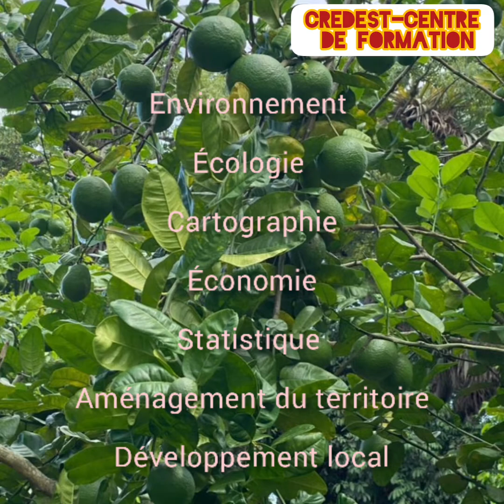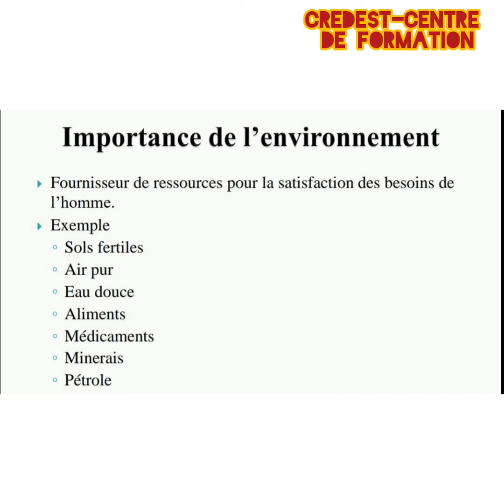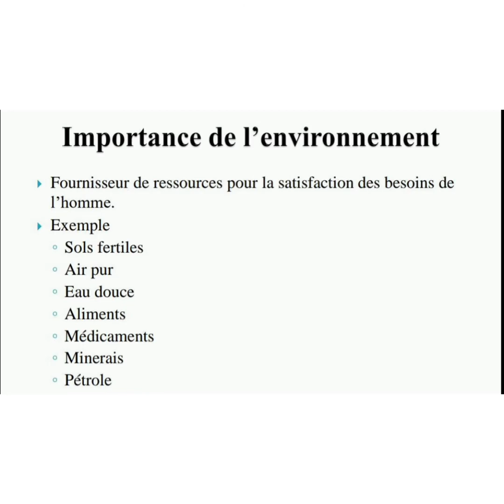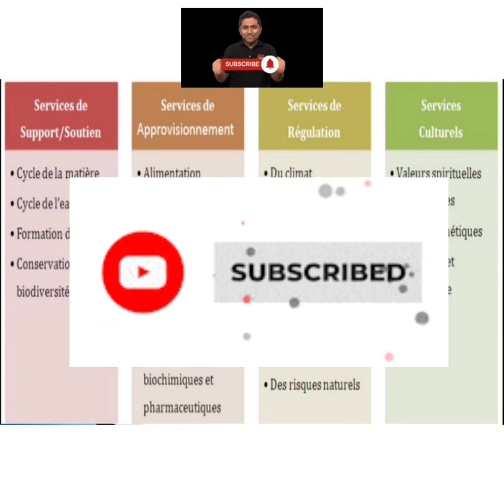IMPORTANCE DE L'ENVIRONNEMENT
Cette vidéo consiste à présenter les importances et  services offerts par l'environnement, notamment les services de support, d'approvisionnement, de régulation et culturel.